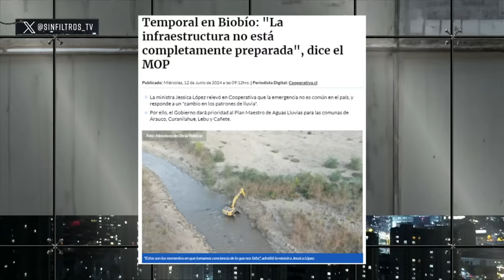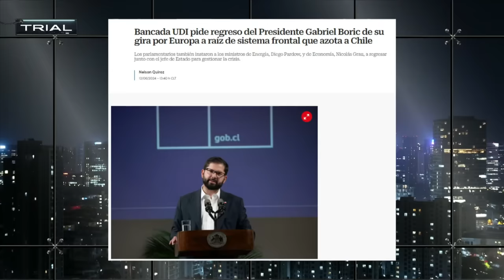¿PUTIN es DERECHA? PRESIDENTE de CHILE GABRIEL BORIC CAUSA DEBATE en GIRA a EUROPA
¡Alta tensión! 🔥 En el episodio de hoy los panelistas: Francisco Orrego, José Toro Kemp, Giovanni Calderón, Camila Ramírez, Gabriela Alemparte, Jaime Araya, Aldo Duque y Eric Campos analizan y debaten la contingencia. 🇨🇱 Prepárate para un acalorado cruce de ideas.

¿Estás listo/a para un debate con alta tensión? 🥊 Nuestros panelistas desgranan los temas más importantes del día: ¿PUTIN es DERECHA? PRESIDENTE de CHILE GABRIEL BORIC CAUSA DEBATE en GIRA a EUROPA